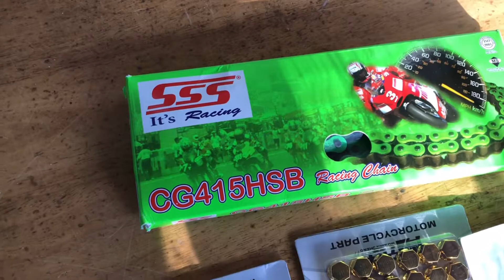YSUKU GREEN Beast siapp |Part 2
Untuk sambungan part 1 haritu..so kali ni untuk part 2 dh siappp..barang semua dh selamat dipasang alhamdulillah..ape yang dirancang berjalan dengan baikk ..koranv jangan lupa subscribe,like,share,comment ..teruskan menonton support video2 aku ye..jasa korang sgt aku hargaii👍🏻👍🏻👍🏻👍🏻👍🏻